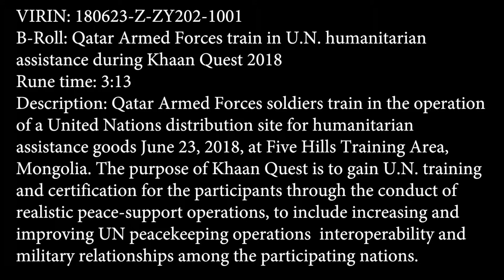Qatar Armed Forces Train in U N Humanitarian Assistance during Khaan Quest 2018 | Military News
Qatar Armed Forces Train in U N  Humanitarian Assistance during Khaan Quest 2018